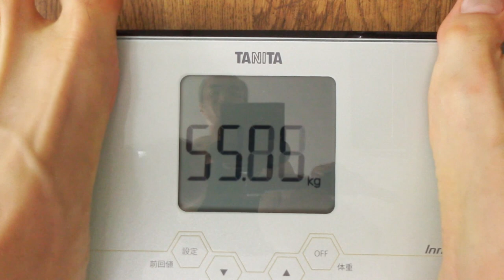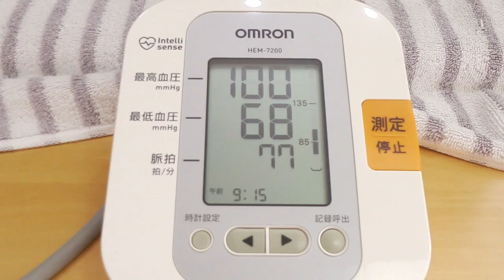【不食断食絶食】１０００日間絶食します「絶食５３２日目」＃５３２ 不老不死発酵果肉（ジュース）開発２６日目【霊仙】2019/09/29